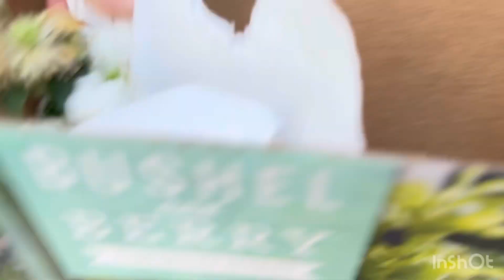Trasplante De BlackBerry 😱